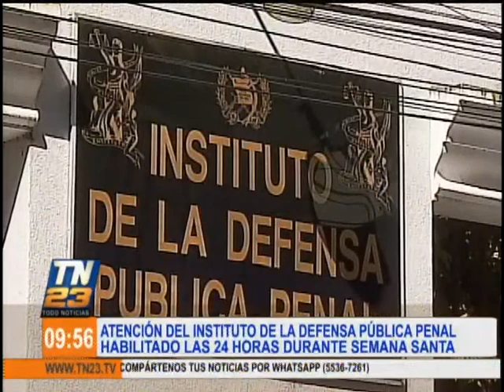Instituto de la Defensa Pública penal estará habilitado durante Semana Santa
Las 24 horas del día, para quienes soliciten una defensa durante los días de asueto